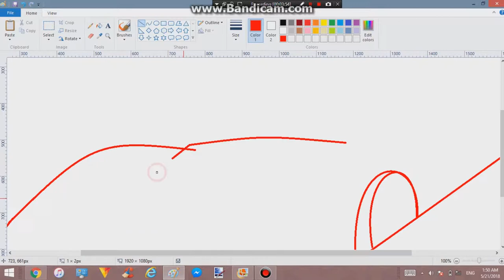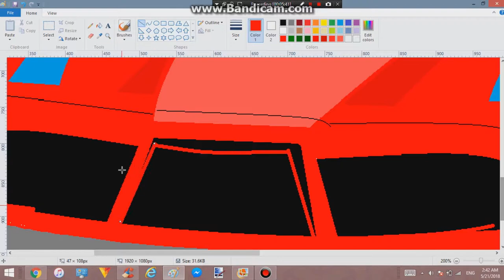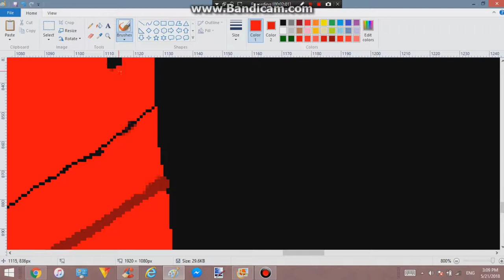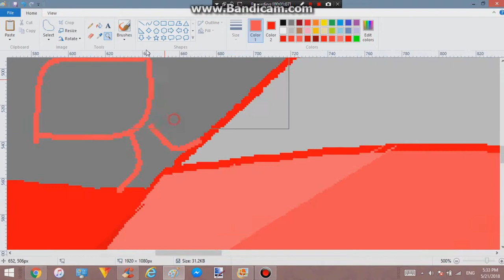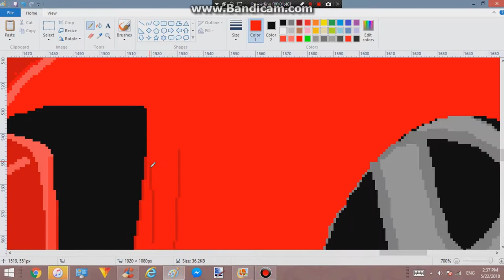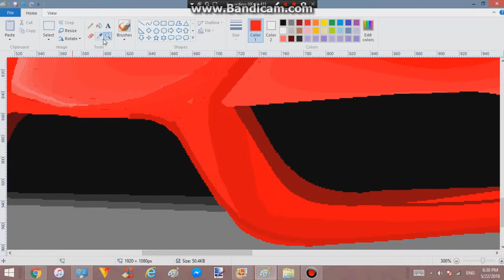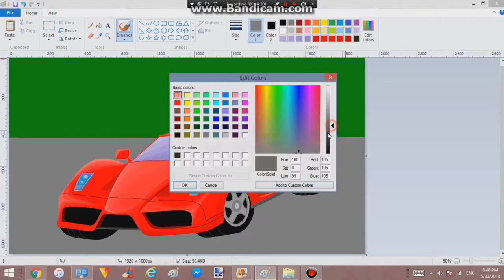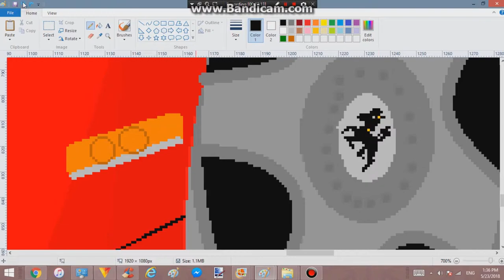How to draw a Ferrari in MS paint.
creative playing // How to draw a red Ferrari enzo